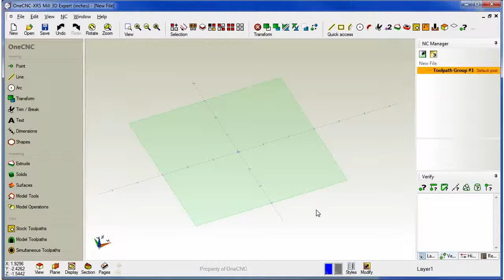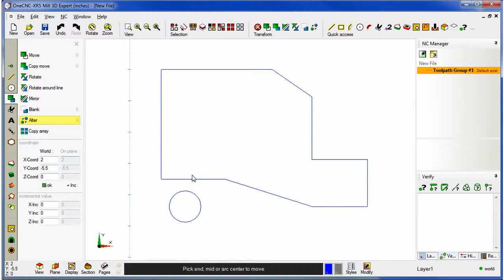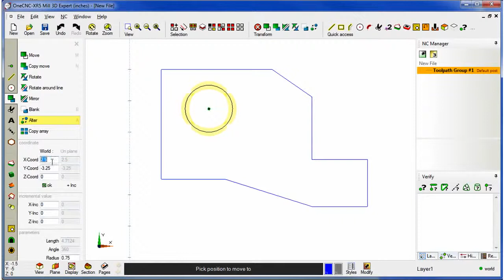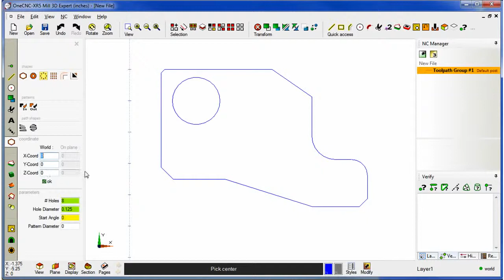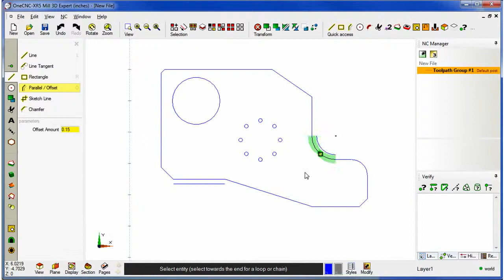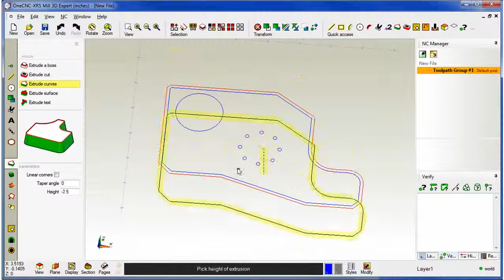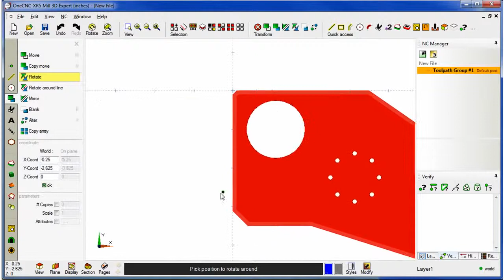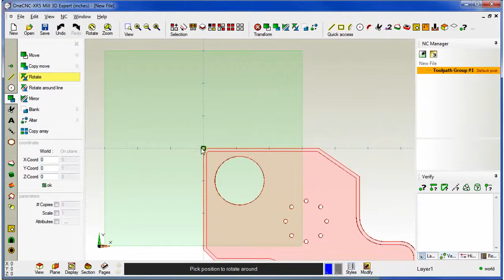CAD CAM Software Tutorial overview 3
CAD CAM Tutorial overview #3 Series of 5 videos showing just how easy it is to create parts and CNC program them for manufacture on a milling machine.